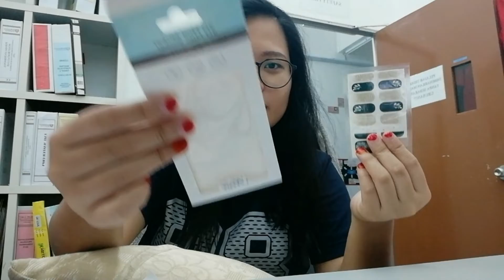PASANG TOPENG KUKU..... HUHUHUUUUUUUU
Washe Washe Hai !!🙌

Hai BABY !🤞
Watch out 😉 new video release ❤ ... JANGAN ADA YANG KETINGGALAN 😎.

If you want more video don forget to press the notification button🔔

and find me on 👀

p/s : sorry for the bad quality ( use phone only )